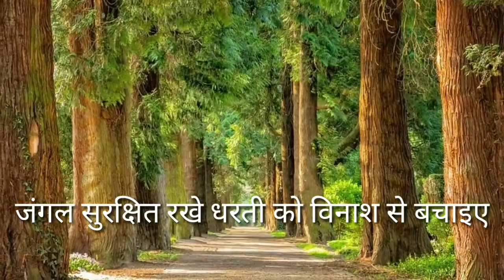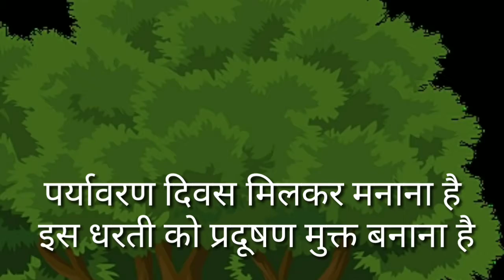Happy world Environment day 2021 | Go green 🌱🌱 | विश्व पर्यावरण दिवस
Environment day